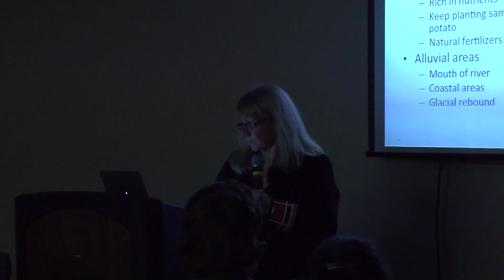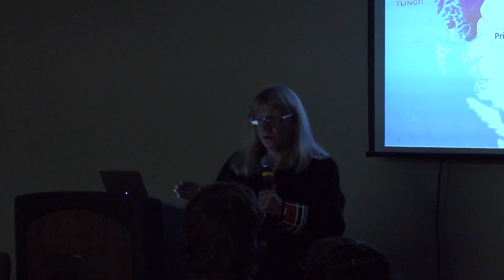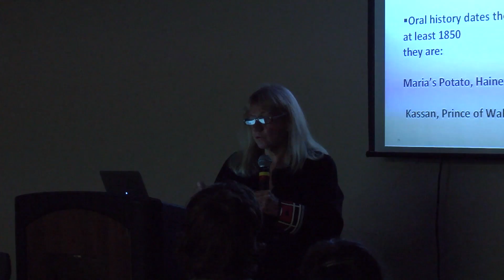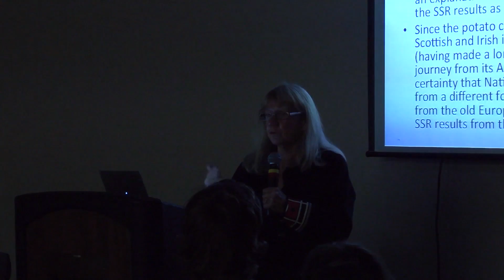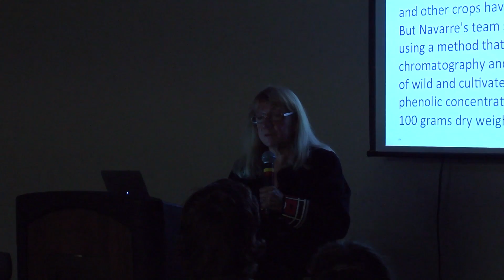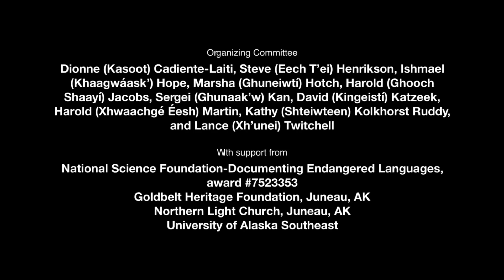#60 Maria's Tlingit Potato: Journey to the Dauenhauer's Garden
MARIA’S TLINGIT POTATO: JOURNEY TO THE DAUENHAUER GARDEN.
Presented by Elizabeth Kunibe, Tanis S’eiltin, Norma Dauenhauer & Kathy Ruddy